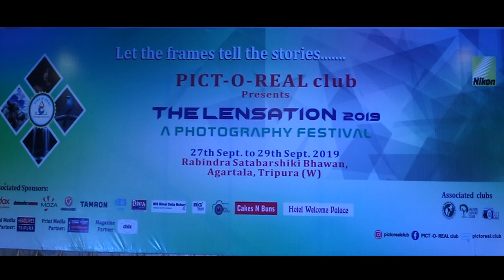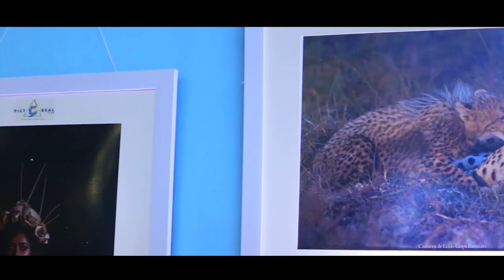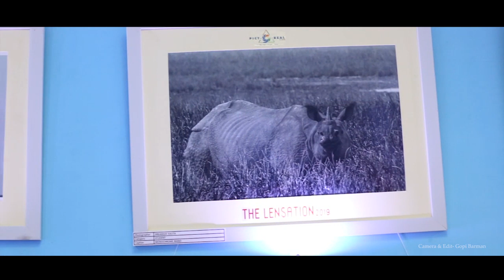Photography exhibition 1st Day || Pict O Real ||The Lansation 2019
Photography exhibition 1st Day || Pict O Real |
The Lansation 2019. September 27 to 29th 2019
Location: Rabindra Satabarshiki Bhavan,Agartala Tripura.